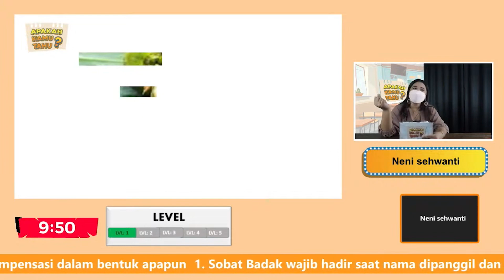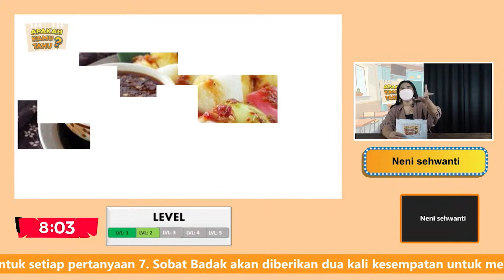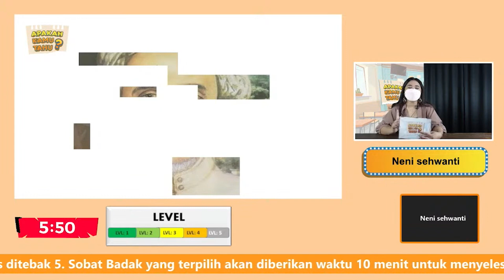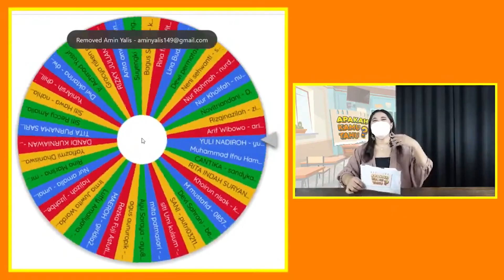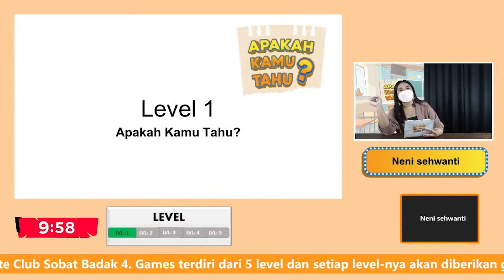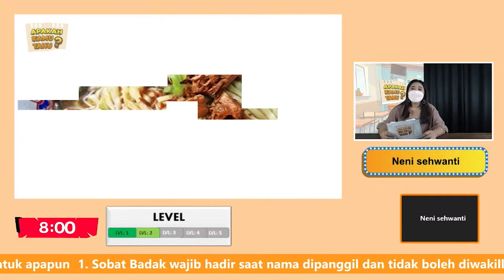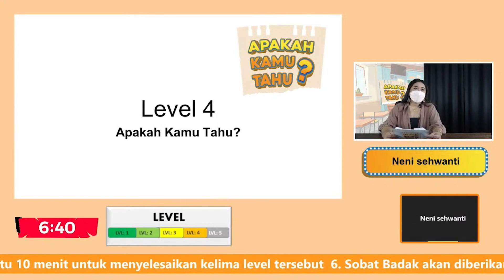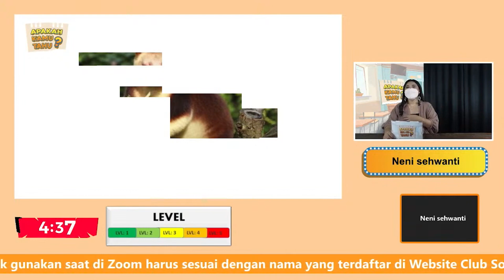Bunda Neni Sehwanti | 08 Agustus 2022 | Apakah Kamu Tahu?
Halo Sobat Badak! Kali ini di Apakah Kamu Tahu? ada Bunda Neni Sehwanti

Item ID: BG3HCV9
Author Username: Orchestralis
Licensee: Yokesen Indonesia
Registered Project Name:  CSB
License Date: February 15th, 2022

Item Title: The Show
Item ID: ALCEXGQ
Author Username: Stockwaves
Licensee:  Yokesen Indonesia

Item Title: TV Show Opener
Item ID:   PRPS3XP
Author Username: Tonydrumer
Licensee: Yokesen Indonesia

Item Title: Groove
Item ID:  T8Z4CE2
Author Username: SilverHoof
Licensee: Yokesen Indonesia

Item Title: Funny Cartoon Dixie
Item ID: 3MC9HKV
Author Username: Tonydrumer
Licensee: Yokesen Indonesia

Item Title: Funky Horns Logo
Item ID: HGN64EH
Author Username: EvolvingVibes
Licensee: Yokesen Indonesia

Item Title: The Funk Intro
Item ID: 8UX5N52
Author Username: Tonydrumer
Licensee: Yokesen Indonesia

Item Title: Game Over - Cartoon 3
Item ID: FVSZ8D7
Author Username: GameChestAudio
Licensee: Yokesen Indonesia